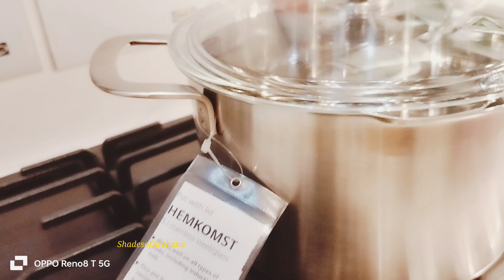Exploring IKEA, Navi Mumbai